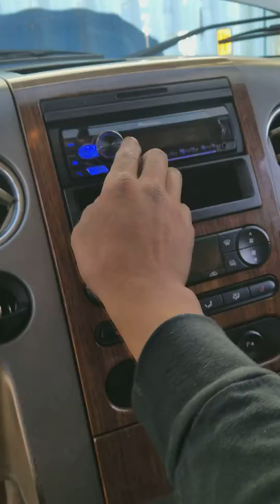ford f150 si gle din install